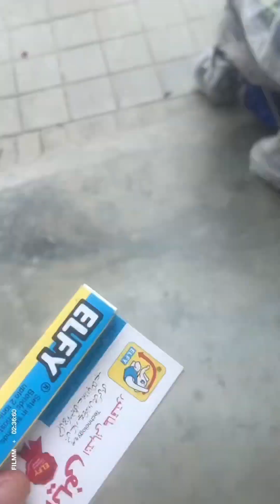How to repair a Cricket Bat | wood working | Tapeball cricket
Welcome to our comprehensive Cricket Bat Repair video, where we show you how to expertly replace a broken piece on your cricket bat. A damaged bat doesn't need to end up in the bin; with a little know-how and some DIY skills, you can give your beloved bat a new lease on life!

In this step-by-step tutorial, we guide you through the entire process of bat restoration. You'll learn the tools you need, the materials required, and the techniques to ensure a successful repair. Whether you're a professional player or a cricket enthusiast, knowing how to maintain your equipment is essential for peak performance on the pitch.

Our cricket bat repair guide isn't just about fixing the damage; it's a celebration of craftsmanship and the love for the game. Join us as we combine passion and skill to revive the bat's glory, keeping cherished memories alive with every swing.

Get ready to unleash your inner DIY expert and keep your cricket gear in top-notch condition. Let's dive into the world of cricket bat repair together! 🏏🔧